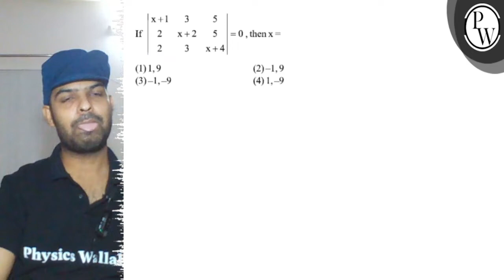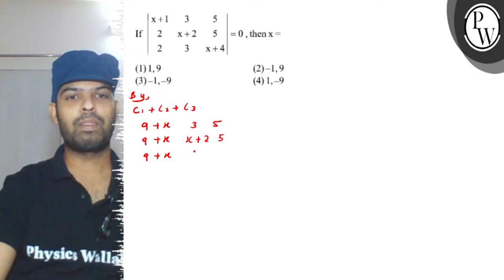If \( \left|\begin{array}{ccc}x+1 & 3 & 5 \\ 2 & x+2 & 5 \\ 2 & 3 & x+4\end{array}\right|=0 \), ...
If \( \left|\begin{array}{ccc}x+1 & 3 & 5 \\ 2 & x+2 & 5 \\ 2 & 3 & x+4\end{array}\right|=0 \), then \( x= \)
\( \mathrm{P} \)
WW
(1) 1,9
(2) \( -1,9 \)
(3) \( -1,-9 \)
(4) \( 1,-9 \)